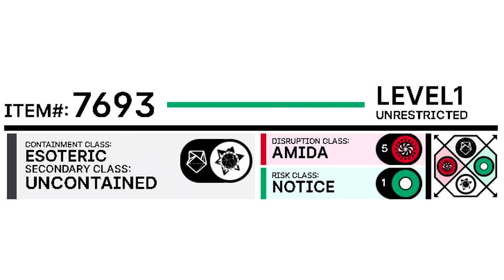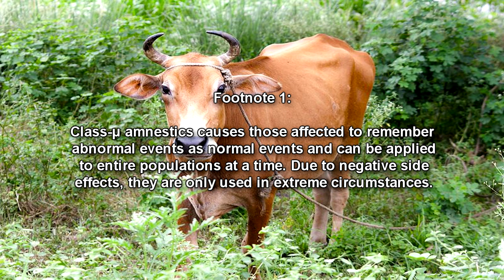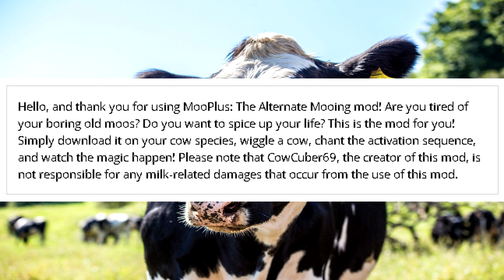SCP-7693: These Cows Definitely Can't Go Moo (SCP Foundation Readings)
This is an SCP Reading of SCP-7693 "These Cows Definitely Can't Go Moo". SCP-7693 is the inability for all cows to be able to vocalize. Whenever a cow attempts this, a random anomalous effect will occur instead of noise being produced. This effect will vary and is difficult to predict, but a few outcomes have been noted to occur more often than others.

00:00 Introduction
01:05 Description
01:49 Addendum 1: Notable SCP-7693 Events
03:28 Addendum 2: Proposed Containment Procedures
05:15 Addendum 3: Incident-7693